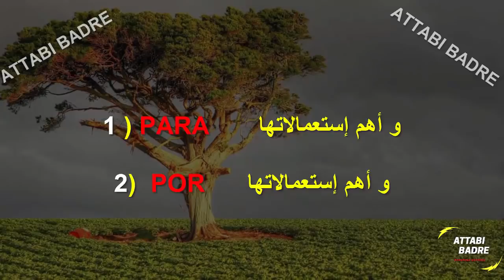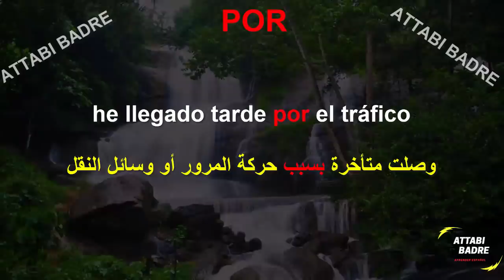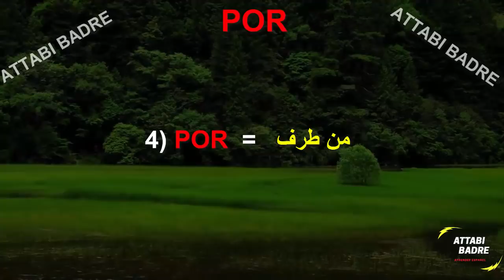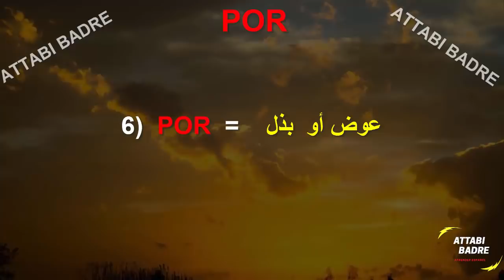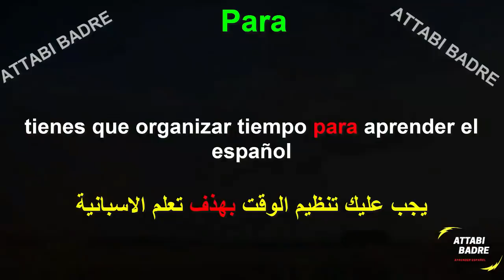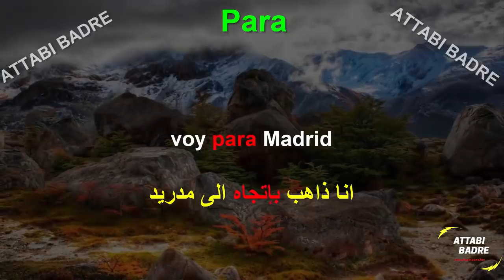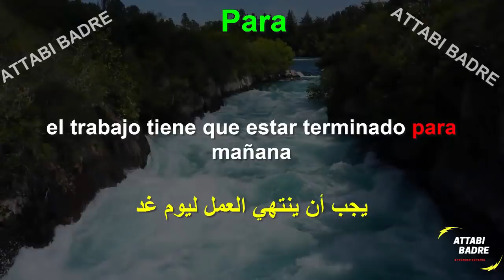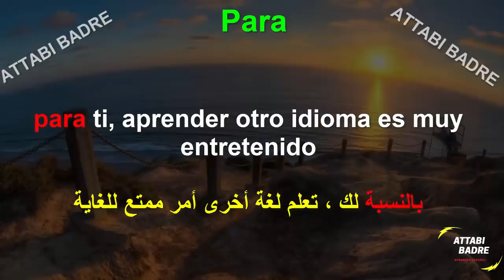por, para, deferencia y usos تعلم الفرق بينهما شرح مفصل جدا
معلم بالتعلم الذاتي فقط تعلم أهم الكلمات والتعابير في اللغة الإسبانية. هذا هو درس مركز في اللغة الإسبانية. سيمكنك من حفظ كل المفردات و الجمل  لكي تكون  قادرعلى التحدث أو المحادثة بالإسباني مع الناس , بسهولة, وفهم الأغاني الإسبانية والأفلام والمسلسلات و مباريات الدوري الإسباني. إذاً ، يللا نتعلم أسباني !